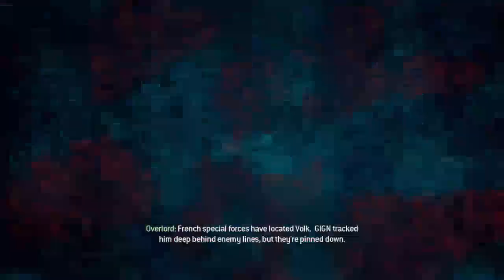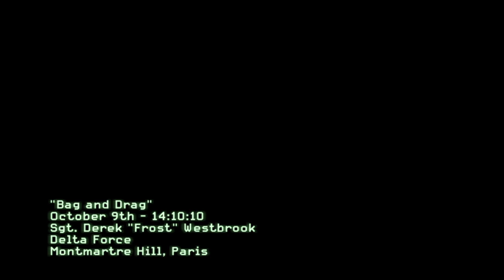Call of Duty: Modern Warfare 3 - Walkthrough - Part 9 [Mission 9: The Town] (MW3 Gameplay)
Call of Duty Modern Warfare 3 Walkthrough Part 13 with Gameplay. This is Part 2 of Mission 9 of the Call of Duty: Modern Warfare 3 Single Player Campaign.